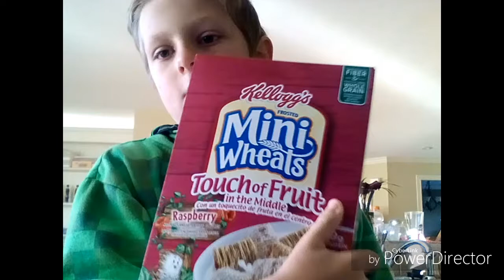First Vlog | 1